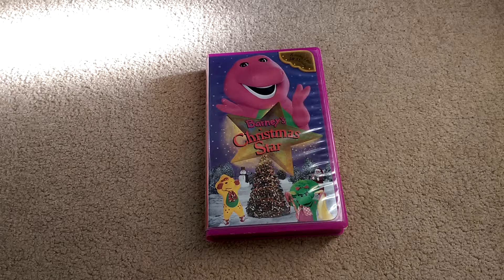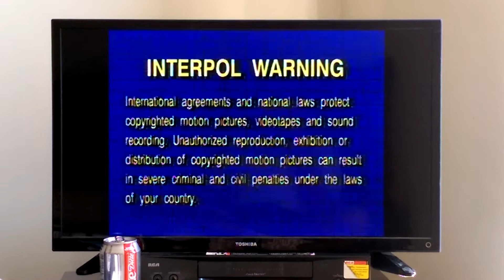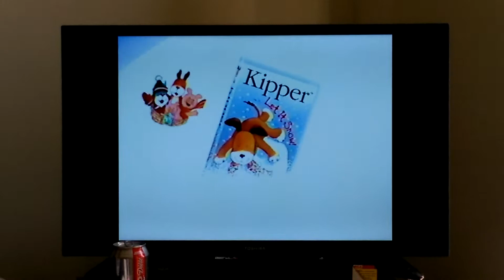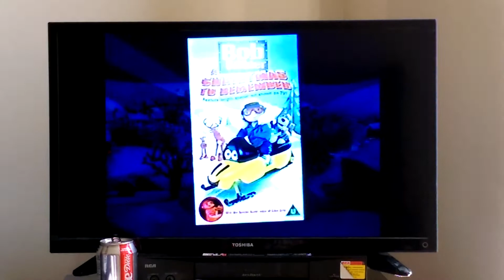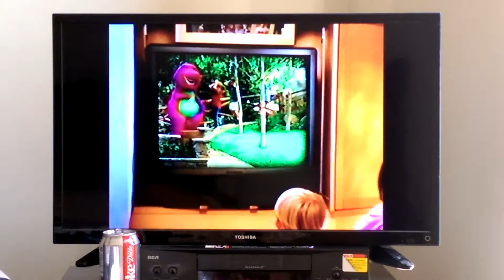Opening To Barney's Christmas Star 2002 VHS